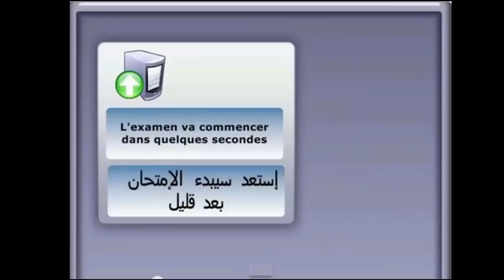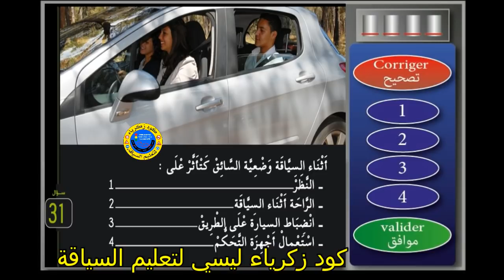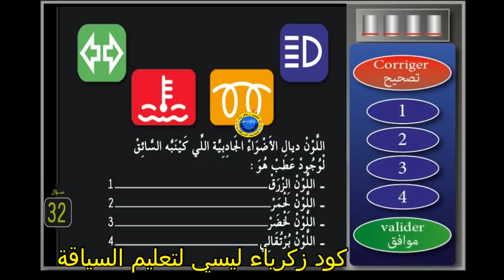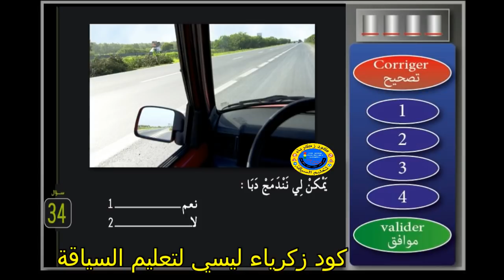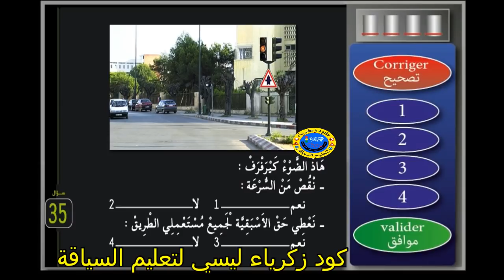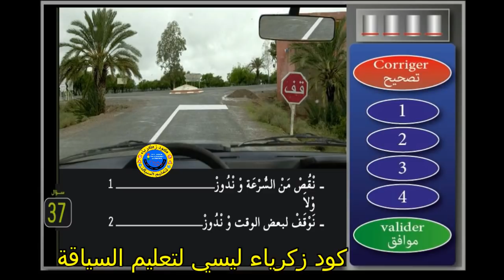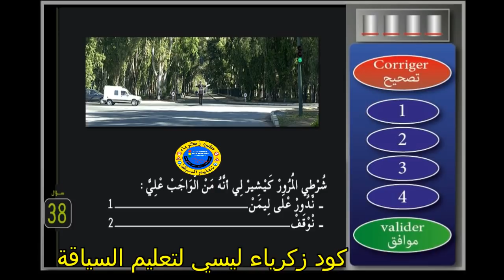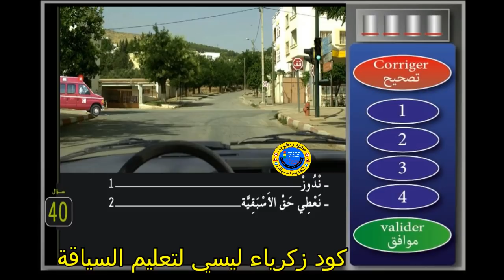تعلم السياقة - سلسلة 19 جزء 4 من الامتحان النظري لرخصة السياقة صنف ب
تعلم السياقة بالمغرب
تعلم السياقة في المغرب
تعلم السياقة 2020
تعلم السياقة pdf
تعلم السياقة بالمغرب pdf
تعلم السياقة للمبتدئين
تعلم السياقة apk
تعلم السياقة في المنام
تعلم السياقة مع ياسين
تعليم السياقة خالد ينيس
تعليم السياقة مع ياسين
تعليم السياقة مع ياسين في المانيا
يوتيوب تعليم السياقة للمبتدئين
تعلم السياقة وسط المدينة
تعليم السياقة واد كنيس
تعلم السياقة بالصوت والصورة
تعليم السياقة كرينو وكراج
تعلم السياقة بالعربية وايطاليا
تعليم السياقة
تعليم السياقة بالمغرب
تعليم السياقة للنساء
تعليم السياقة الكود
تعليم السياقة للمبتدئين
تعليم السياقة في تونس
تعلم السياقة في هولندا
تعليم السياقة في هولندا
تعلم سياقة
تعليم السياقة نظري
تعليم نظري للسياقة
تعلم سياقة دراجة نارية
تعليم السياقة دراجة نارية
تعليم السياقة دراجة نارية بالمغرب
مدرسة تعليم السياقة نزهة كود
تعليم السياقة مع نزهة
تعلم السياقة في المغرب 2019
تعليم السياقة للمبتدئين بالمغرب
تعلم السياقة من الالف الى الياء
تعلم السياقة من الصفر
تعلم السياقة مع حياة
تعلم السياقة مع ازاد
تعلم السياقة من الصفر في الجزائر
تعلم السياقة من البداية
تعلم السياقة مع نزهة
تعلم السياقة للمبتدئين بالمغرب 2020
تعلم السياقة لاول مرة
تعلم السياقة للمبتدئين بالمغرب
تعلم السياقة للمبتدئين خطوة بخطوة
تعلم السياقة للمبتدئين في المغرب
تعلم السياقة لومبرياج
تعلم السياقة للمبتدئين في الجزائر
تعلم السياقة كود
تعلم السياقة كراض عبد الرزاق
تعلم السياقة كرينو
تعلم السياقة كراج
تعلم السياقة كيفية الدوران
تعلم السياقة كرينو في الجزائر
تعلم السياقة كيف
تعليم السياقة كود
كيفية تعلم السياقة بسهولة
كيفية تعلم السياقة
كتاب تعلم السياقة
كتاب تعلم السياقة pdf
كتاب تعلم السياقة في الجزائر
كتاب تعلم السياقة بالمغرب
كتاب تعلم السياقة في الجزائر pdf
كيفية تعلم السياقة لأول مرة
تعليم السياقة قواعد
تعليم السياقة قانون
تعلم قوانين السياقة
تعلم قواعد السياقة
تعليم سياقة قير عادي
تعليم قوانين السياقة
تعليم قواعد السياقة في تونس
تعليم قانون السياقة في الجزائر
تعلم السياقة في اسبوع
تعلم السياقة في المنام للعزباء
تعلم السياقة في المغرب 2020
تعلم السياقة في المغرب pdf
تعلم السياقة في وسط المدينة
في المغرب تعلم السياقة
تعليم السياقة غرداية
تعليم السياقة غزة
مدرسة تعليم السياقة غليزان
مدرسة تعليم السياقة غزة
مدارس تعليم السياقة غزة
تعلم السياقة عن بعد
تعلم السياقة علبة السرعة
تعلم السياقة عمليا
تعلم السياقة عبد الرزاق كراض
تعلم السياقة عبر الإنترنت
تعليم السياقة عمان
تعليم السياقة عمان الشارع
تعليم السياقة عجمان
دروس تعلم السياقة
تعلم السياقة السيارات
تعلم السياقة السيارة
تعليم.سياقة
تعليم السياقة طنجة
تعليم السياقة طريق السيار
تعلم سياقة طائرة
تعليم السياقة طلوع العقبة
تعليم السياقة طولكرم
تعلم طريقة السياقة
تعليم سياقة طائرة
تعلم السياقة عن طريق لعبة
تعليم السياقة بسرعة
ضحك تعليم السياقة
تعليم السياقة ضحك
تعلم السياقة صنف c
تعلم السياقة صنف ب
تعليم السياقة صنف ج
تعليم السياقة صنف c
تعليم السياقة صنف ب
تعليم السياقة صنف د
تعليم السياقة صنف d
تعليم السياقة صنف ج2
تعليم السياقة شارع
تعليم سياقة شاحنات
تعليم سياقة شارع
تعلم السياقة سيركوي
تعلم السياقة سلطنة عمان
تعلم السياقة سيارة
تعلم السياقة سيارات
تعلم سياقة سيارة
تعلم سياقة سيارة اتوماتيك
تعليم السياقة سيركوي
تعلم سياقة سيارة اوتوماتيك
سلسلة تعلم السياقة
تعليم السياقة زكرياء
تعليم السياقة كود زكرياء
تعليم السياقة في المغرب
تعليم السياقة رخصة
تعلم رخصة السياقة
تعلم رخصة السياقة بالمغرب
تعليم رخصة السياقة بالمغرب
تعليم رخصة السياقة في الجزائر
تعليم رخصة السياقة صنف ب
تعليم رموز السياقة
رخصة تعلم السياقة البحرين
اريد تعلم السياقة
ذكريات تعلم السياقة
تعليم السياقة بالمغرب 2019
تعلم السياقة داخل المدينة
تعلم السياقة دروس
تعليم السياقة دبي
تعليم السياقة درامات
تعليم السياقة دروس
دروس تعلم السياقة بالمغرب
دروس تعلم السياقة بالمغرب pdf
دروس تعليم السياقة
دروس تعليم السياقة بالمغرب
دروس تعليم السياقة للمبتدئين
دروس تعليم السياقة في تونس 2018
دروس تعليم السياقة بالمغرب 2019
تعلم السياقة خطوة بخطوة
تعلم السياقة خلسة
تعليم السياقة خطوة بخطوة
تعليم السياقة خلسة
تعليم السياقة خطوة بخطوة بالصور
تعليم السياقة للمبتدئين خطوة بخطوة
تعلم السياقة حياة للنساء
تعليم السياقة حياة
تعليم السياقة حساب المسافات
لعبة تعلم السياقة حقيقية
مدربة تعليم السياقة حياة للنساء
لعبة تعليم السياقة حقيقية
مدرسة تعليم السياقة حياة للنساء
مدرسة تعليم السياقة حياة كرينو
تعلم السياقة جير عادي
تعليم السياقة جير عادي
تعليم السواقة جامعة الاميرة نورة
نقابة تعليم السياقة جنين
تعليم السياقة صنف ج+ه
تعليم السياقة صنف ج ه تونس
ثمن تعلم السياقة بالمغرب 2019
ثمن تعلم السياقة بالمغرب 2020
ثمن تعلم السياقة بالمغرب 2018
ثمن تعلم السياقة
التعليم سياقة
تعلم السياقة تونس
تعلم السياقة تطبيق
تعليم السياقة بتونس
تعليم السياقة تطبيق
تعليم السياقة تحميل
تعليم السياقة تنزيل
تعليم سياقة تونس
تعلم السياقة في تونس
تعليم سياقة
تعلم السياقة بالمغرب 2020
تعلم السياقة بالفرنسية
تعلم السياقة بالمغرب apk
تعلم السياقة بسرعة
تعلم السياقة بالصور
تعلم السياقة باحترافية
ب تعليم السياقة
العاب تعليم السياقة
تعلم السياقة الكود pdf
تعلم السياقة الاضواء
تعلم السياقة الكود 2020
تعلم السياقة الكراج
تعلم السياقة الكود
تعلم السياقة في الجزائر
تعليم السياقة 1000 سؤال
تعليم السياقة 16 سنة